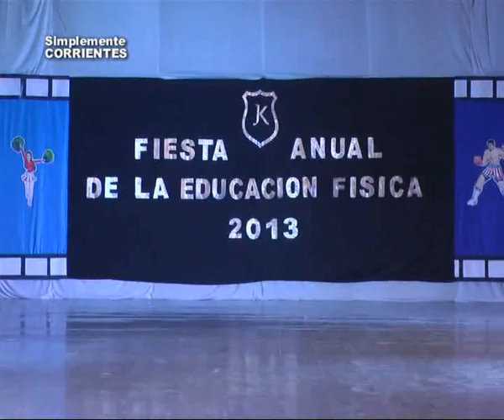Colegio John Kennedy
Fiesta de la Educación Física . . .